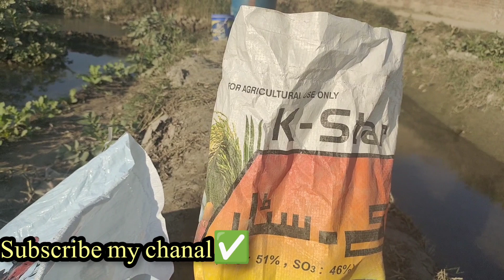اس سلفر سے پیداوار بڑھاؤ | vlog video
جس نے یہ سلفر نہیں لگایا اس نے کچھ بھی نہیں لگایا اور آلو کی پیداوار بھی اس سلفر سے کافی| vlog video آپ بھی ضرور اس کمپنی کا صرف استعمال کروں اور آلو کی پیداوار بڑھاؤ اگر آپ آلو  کو کچھ لگاؤ گے نہیں تو پیداوار کیسے حاصل کرو گے
thnaks for watching my video

zafar wattoo vlogz